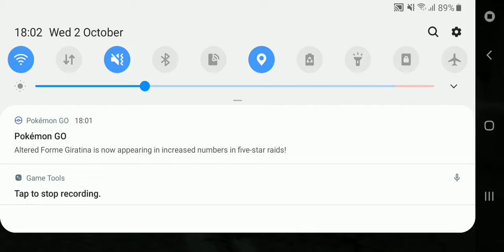[DFFOO Event] On the Road EX